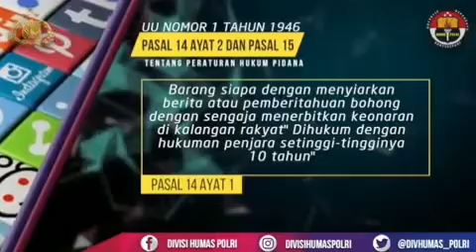Press Conference Kadiv Humas Polri Ungkap Video Hoax di depan gedung MK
Undang-undang No. 1 Tahun 1946 Tentang Peraturan Hukum Pidana :
- Pasal 14 Ayat 1 :
“Barang siapa dengan menyiarkan berita atau pemberitahuan bohong dengan sengaja, menerbitkan keonaran di kalangan rakyat, dihukum penjara setinggi-tingginya selama 10 tahun.”
- Pasal 14 Ayat 2 :
“Barang siapa menyiarkan suatu berita atau mengeluarkan pemberitahuan yang dapat menerbitkan keonaran, di kalangan rakyat, sedangkan dia patut dapat menyangkal bahwa berita atau pemberitahuan itu adalah bohong, dihukum dengan penjara setinggi-tingginya 3 tahun.”
- Pasal 15 :
“Barang siapa yang menyiarkan kabar yang tidak pasti atau kabar yang berkelebihan atau tidak lengkap, sedangkan ia mengerti, setidaknya-tidaknya patut dapat menduga bahwa kabar demikian akan atau mudah dapat menerbitkan keonaran di kalangan rakyat, dihukum dengan hukuman penjara, setinggi-tingginya 2 tahun”
Silahkan mengunggah dan silahkan menggunakan media sosialnya secara bijak. Unggahlah konten-konten yang menyejukkan yang memberikan kedamaian.
-Irjen Pol. Setyo Wasisto, S.H.-
Kepala Divisi Humas Polri